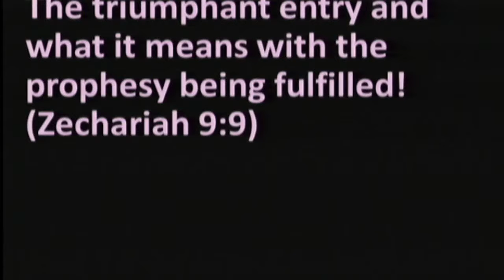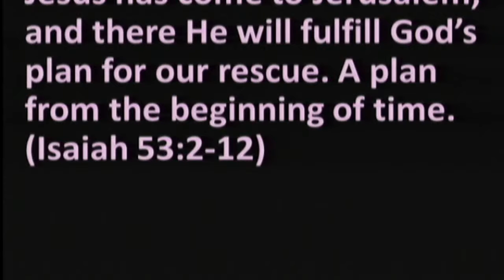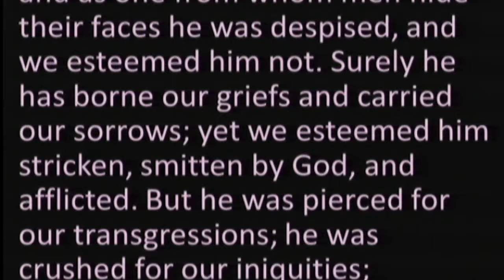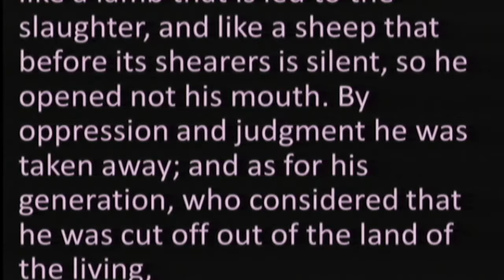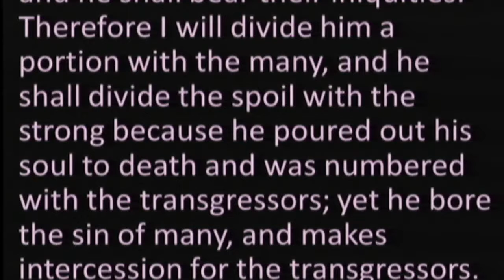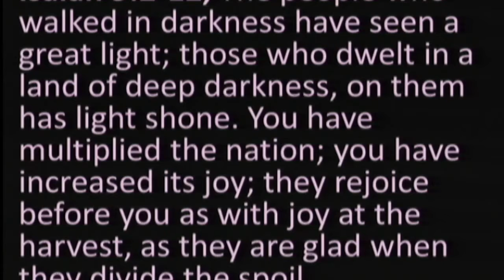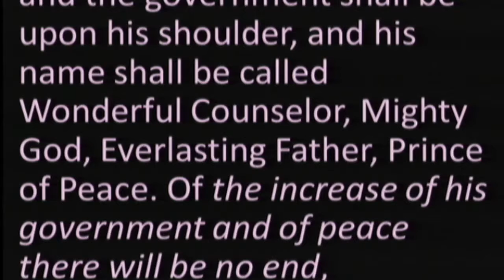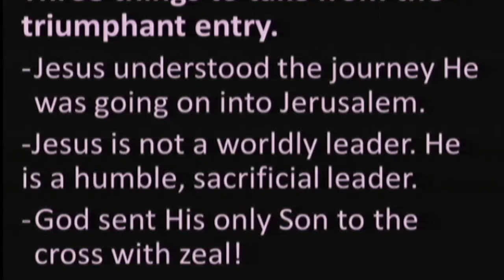Palm Sunday (04 14 2019)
Pastor Chris Bones delivers a Palm Sunday sermon.